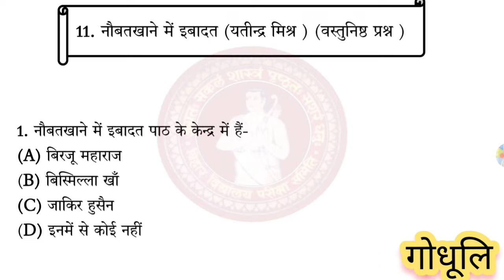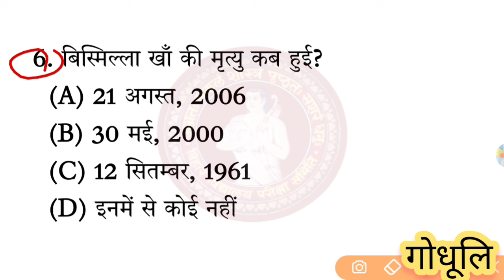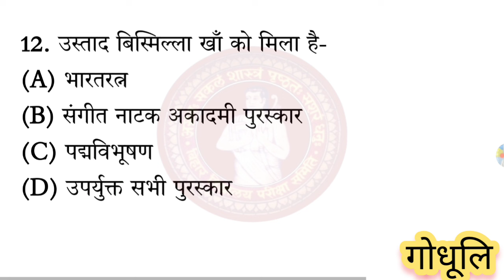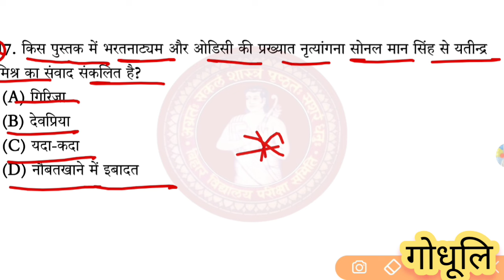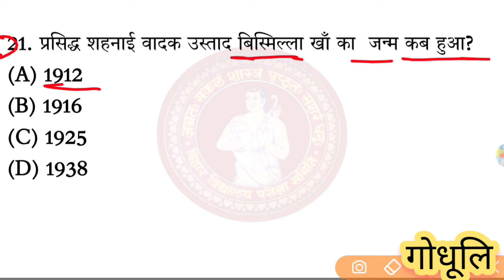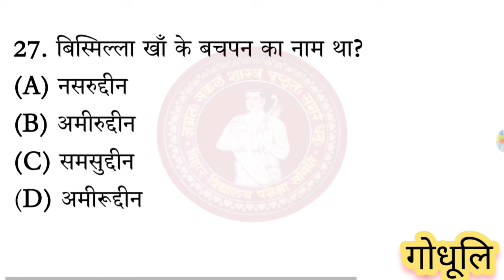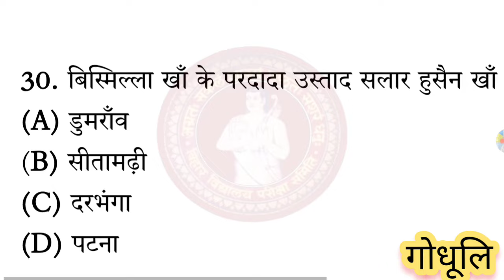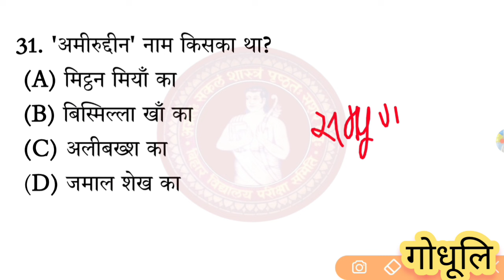नौबतखाने में इबादत Objective हिंदी (गोधूलि)||NaubatKahne me Ibaadat Chapter 11 Hindi🎉||10th Hindi 🔥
🎯Disha Online Classes App 🎯 अभी Download करें - Disha Online Classes APP और जुड़ें Dream 450 + Batch नौबतखाने में इबादत Objective हिंदी (गोधूलि)||NaubatKahne me Ibaadat Chapter 11 Hindi🎉||10th Hindi 🔥